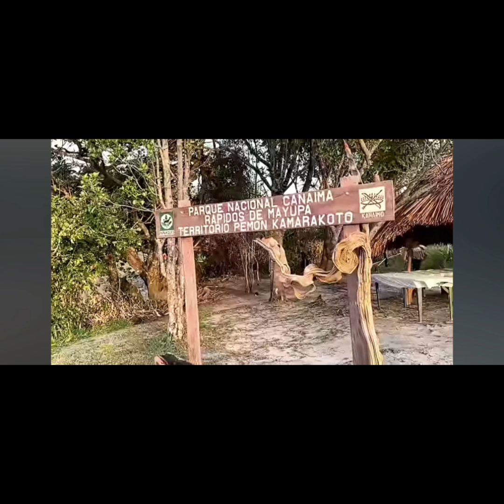అందుకొనుము హారతి అంబికా పతి....హారతి భజన